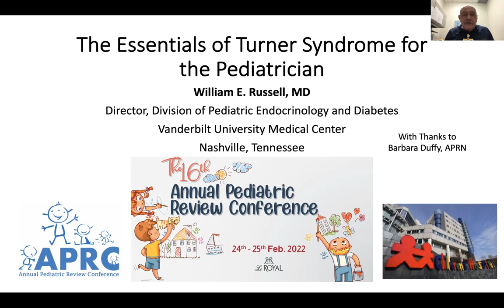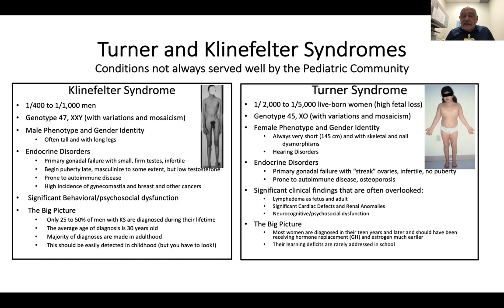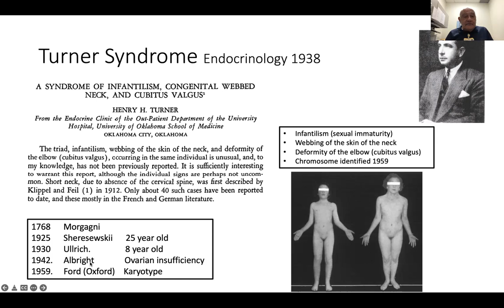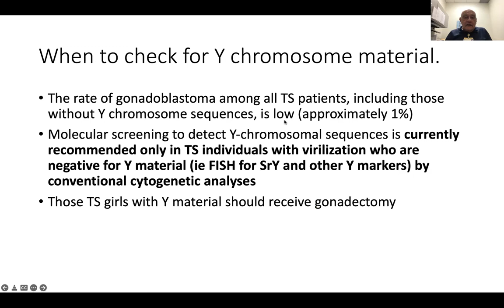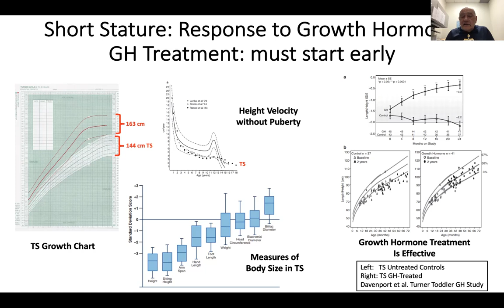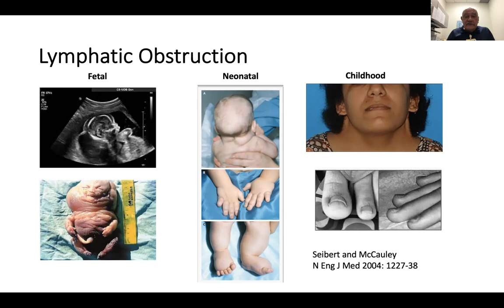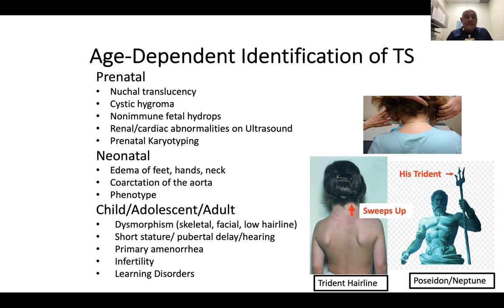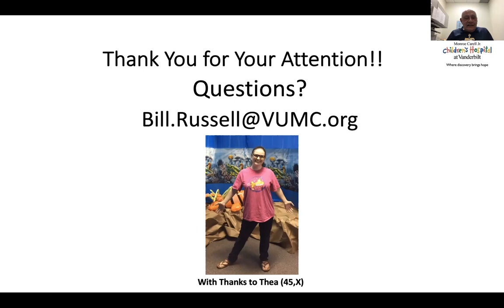Turner syndrome - Dr. W. Russell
The annual pediatric review conference started in 2004 as a course aiming to improve care for children in Jordan and the region. With time, the course grew up in content and number of speakers and developed into a full conference. In addition to improving care for our children, the conference aims at connecting our pediatric community in Jordan with experts in pediatrics and pediatric subspecialties in the US and the World.

APRC does cover general pediatric topics and pediatric sub-specialties. Each year, we offer around 40 lectures, 20 min each. Usually done over 2 days, a Thursday and a Friday.   Today, APRC is considered the source of update in pediatrics for pediatricians, general practitioners and family practitioners.

This year, APRC will have 4 workshops 90 min each, the purpose of which is to interact with the experts in areas that are very relevant to physicians and nurses.

Our attendants are pediatricians, general practitioners, family practitioners and nurses caring for children. And they are from Jordan, Palestine, Syria, Iraq, Saudi Arabia, Algeria and Sudan.

Come, join us and meet our experts and interact with our activities, APRC is there to help our physicians stay on track with pediatrics.

Conference Director :
Khaled J. Salaymeh, M.D, FAAP, FACC Pediatric Cardiology,

Al-Khalidi Medical Plaza